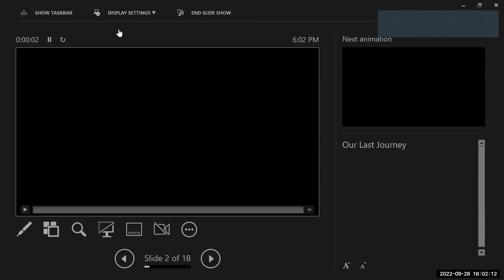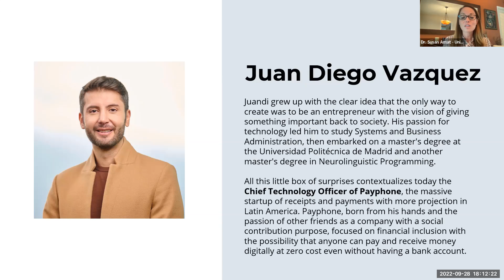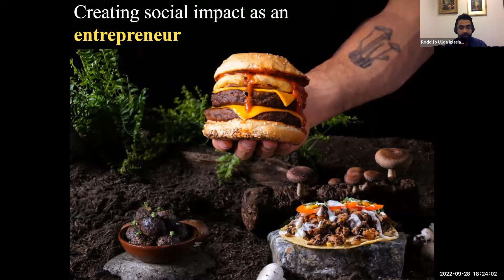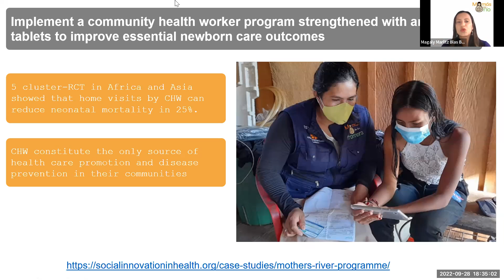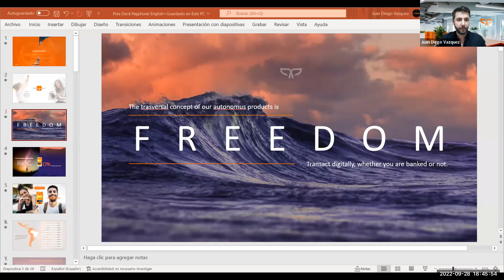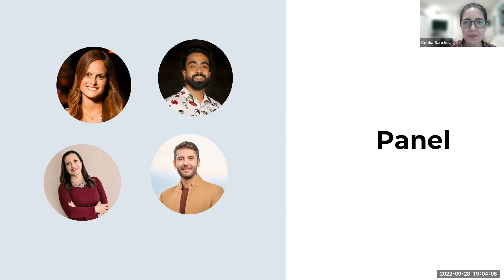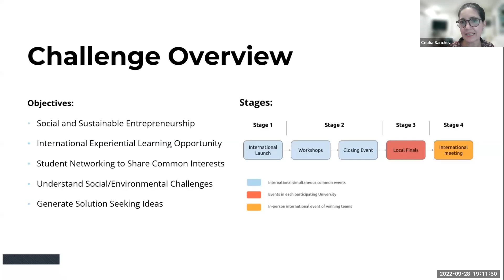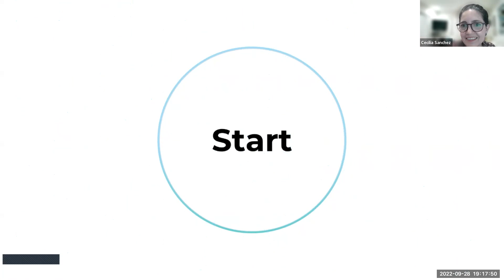HUC Social Ideas Challenge Second Edition Event Launch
The Hemispheric University Consortium Social Ideas Challenge is a unique international contest seeking entrepreneurial ideas with social impact through university communities. This second is focused on socio-environmental challenges, within the framework of the United Nations Sustainable Development Goals. Students from Chile, Ecuador, Mexico, Peru and U.S. pitched their ideas to improve people’s life quality and the environment that surrounds us.